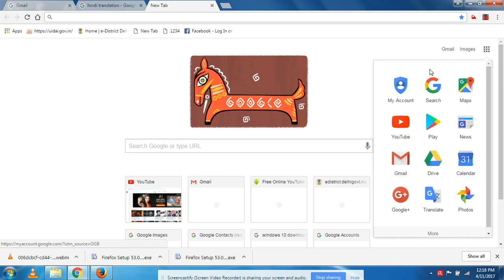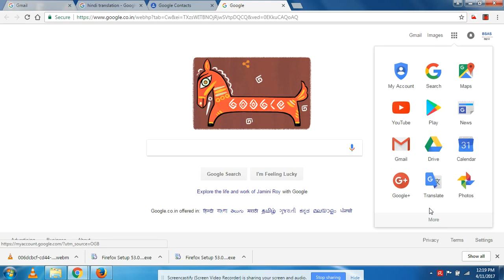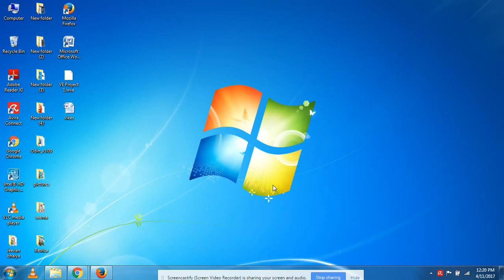Importent Contacts Into Google Contacts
Friends Aap Apne Parsnal Contacts Numbar Google Contacts Me Daal Sakte Ho